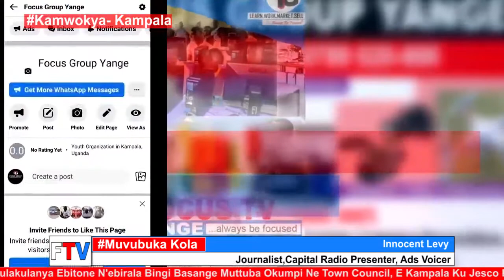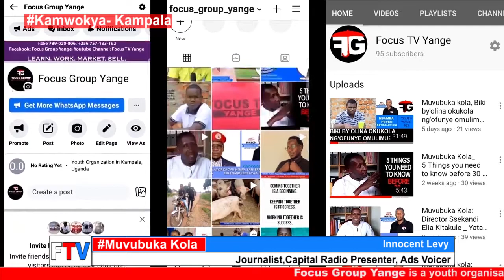Levy Owa Late Date Capital Fm_ "Nafuna Omulimu ku Radio nga kyasoma"